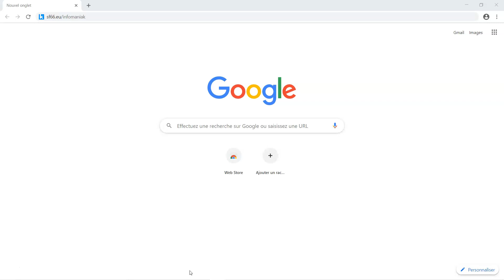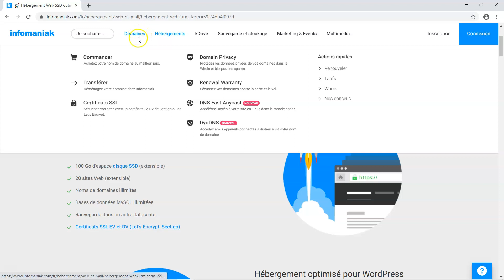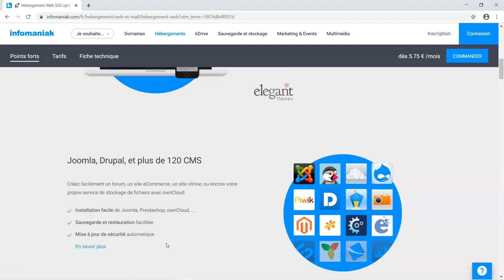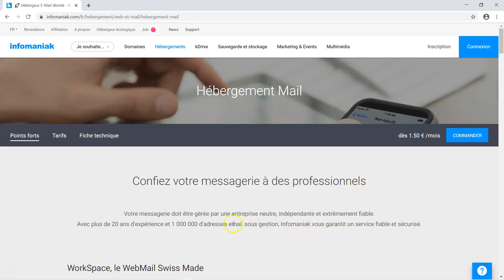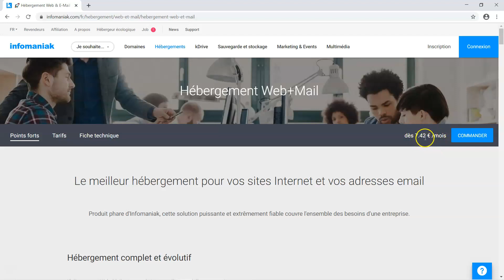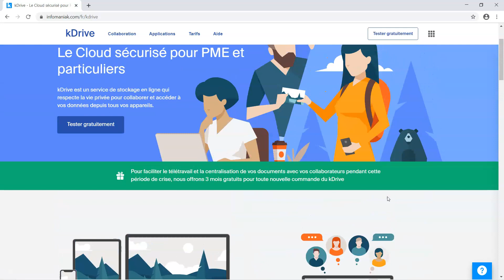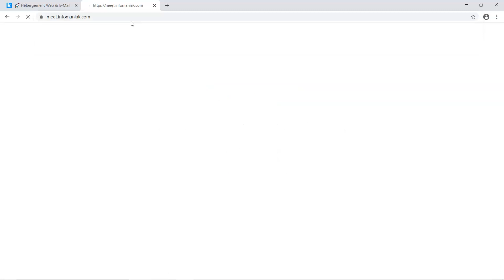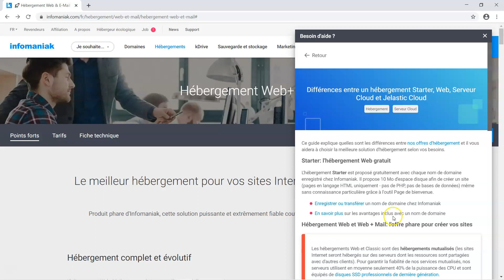AVIS INFOMANIAK : Présentation du SITE OFFICIEL et des HÉBERGEMENTS utilisés (2020 / France)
Présentation des hébergements utilisés sur le site officiel d’Infomaniak !
👇👇👇 Cliquez sur PLUS pour accéder aux informations complémentaires 👇👇👇

Dans cet enregistrement, je vous présente, sur le site officiel d’Infomaniak, les hébergements que j’utilise en détail et rapidement ceux que je n’utilise pas.

✅ Différents hébergements :
- Web (Site, Blog, installer Wordpress ➡️ Divi, thèmes);
- Mail ;
- Cloud (Vps) ;
- Sauvegarde et stockage (Kdrive, Backup, NAS Synology).

✅ Payant mais aussi Gratuit :
- hébergement web Starter;
- visioconference : meet infomaniak
- transfert de fichiers : swisstransfer.

Vous pouvez maintenant choisir vos hébergements (web, mail, …) en toute connaissance. Bons choix !